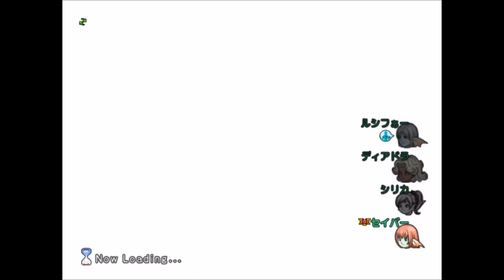【ドラクエ10】第3回８２コロシアム 第⑤試合 セイバーＶＳユージ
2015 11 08　第3回８２コロシアム　1回戦　セイバー視点